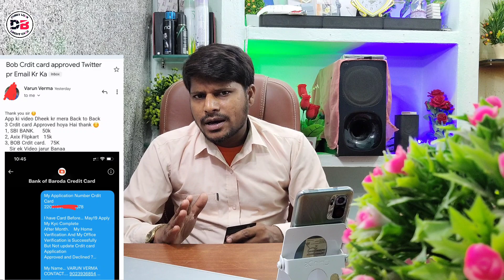3 Credit Card एक साथ मिल गया Without Income Proof | BOB BANK, Sbi Bank, Axis Bank मज़ा आ गया 😊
दोस्तों हम आपको इस वीडियो में बताने वाले हैं 3 Credit card एक साथ मिल गया Without Income Proof
कैसे मिल गया है
Sab kuch details में बताने वाले हैं

• Track Info:
VIDEO INTRO CREDITS BY: Google flixpress.com
MOBILE FRAME PNG CREDITS BY:GOOGLE